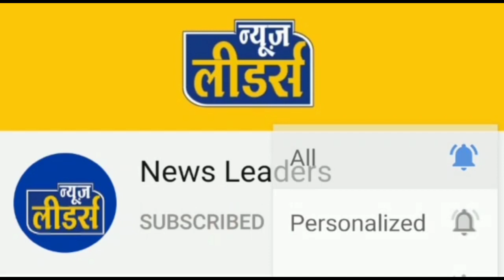News Leaders - दो बड़ी दुर्घटनाओं से फैली सनसनी, 3 की उखड़ी सांस, 5 छात्राओं को पिकअप ने मारी टक्कर